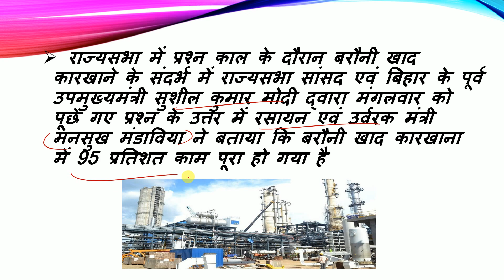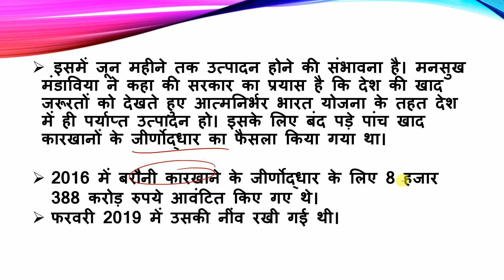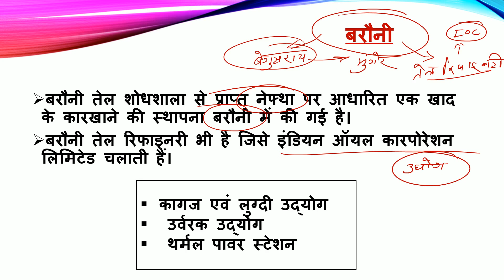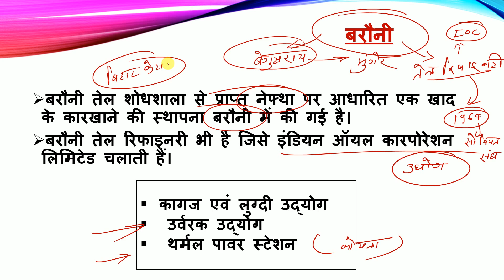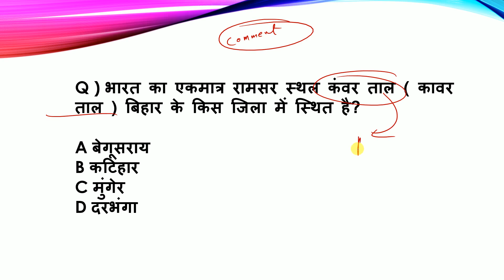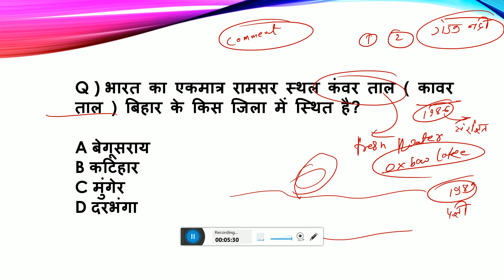बिहार में नहीं होगी खाद की कमी | Barauni Fertilizer Factory | बरौनी खाद कारखाना | BPSC2022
Bihar Static Gk set 09| बिहार जीके | Bihar gk | Bihar special | 67thBpsc | Cdpo | Bpsc | Bpsc 2022
Bihar pt
IMPORTANT QUESTION DISCUSSION | BPSC | CDPO | BIHAR DAROGA
BIHAR GK PAPA VIDEO bihar special general knowledge studies awarenes bpsc bpssc
Bihar static gk of bihar state ka gk
67th BPSC Prelims 2021 - Bihar Specific Static General Knowledge MCQs for Bpsc 2021
KNOW YOUR STATE BIHAR
बिहार का पूरा STATIC GK
bihar static gk study iq
bihar static gk in hindi
bihar statics
bihar state geography
bihar daroga static gk by khan sir
bihar daroga static gk
bihar ka static gk
bihar state static gk
बिहार सामान्य ज्ञान
Bihar Samanya Gyaan
Bihar GK 350 Questions
Bihar Static GK | First in Bihar (बिहार में प्रथम ) |
67th BPSC, BSSC, Bihar SI & other exams
bihar static gk for bpsc
bihar gk
bihar gk study iq
bihar static gk
bihar geet
bihar gk
bihar gk khan sir
Bpsc mains, ,
 64th,
65th,
ssc, gk gyan
Platform Bihar DarogaSetVolume4
Bihar Daroga2021
bihar current affairs for bihar daroga
bihar current affairs Daily
 bpscmains
bpsc current affairs
bpscPYQ
Bihar Daroga,
 BPSC MCQ Prelims
 SI MCQ
Constable MCQ
Bihar Current Affairs September 2021
67th BPSC,
67th BPSC 2021,
67th BPSC Current Affairs,
BPSC Current Affairs
BPSC
66th BPSC Mains
65th BPSC
BPSC ki taiyari kaise karein
Bihar CDPO
66th BPSC Interview question
Bihar Daroga Current Affairs
 Police
bpsc online
bpsc preparation
Bihar Current Affairs | July 2021 | 67th BPSC 2021 | Bihar CDPO | Bihar SI | BPSC Auditor